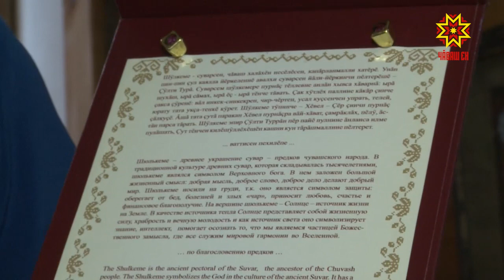В чувашской культуре народные ремесла всегда занимали особое место.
И сегодня  работы современных мастеров основываются  на    традициях предков. Сувениры,  сделанные руками чувашских умельцев знают и любят во многих регионах страны и даже за рубежом. В этом году мастера решили превзойти самих себя и  подготовить к празднованию 550-летия города Чебоксары  необычные  сувениры.